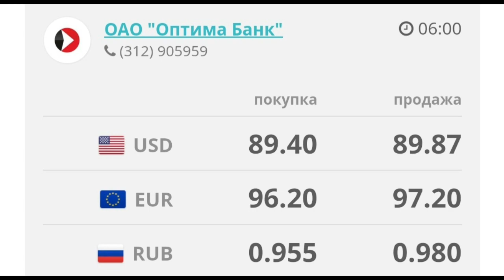🇰🇬курс Кыргызстан 🤝 курс валюта сегодня 01.04.2024 курс рубль 1-Апрель